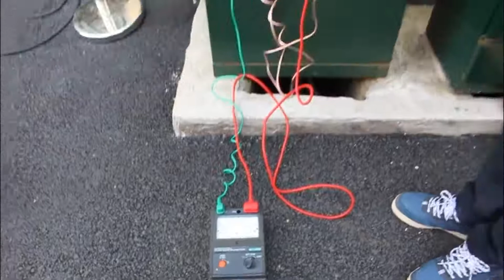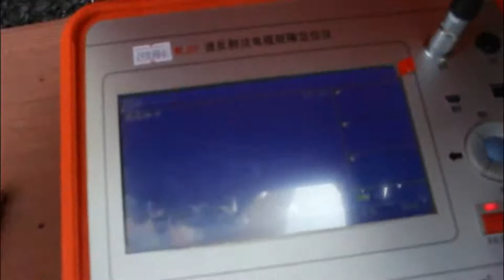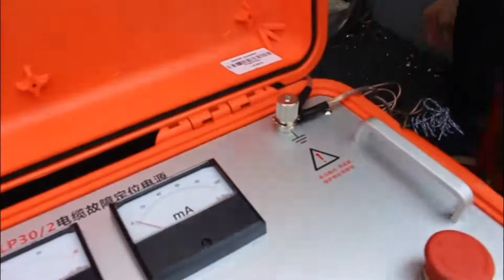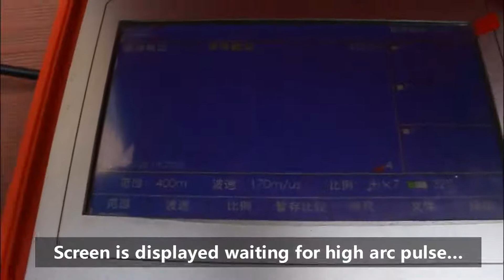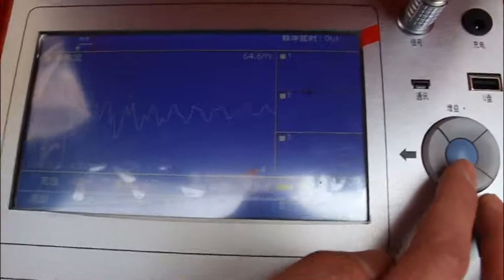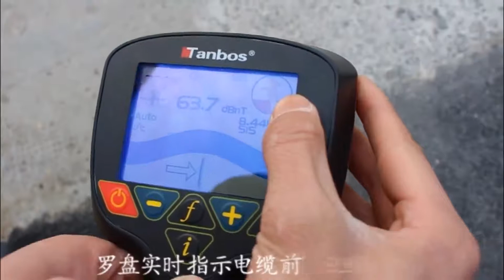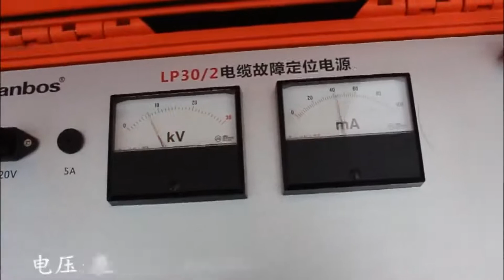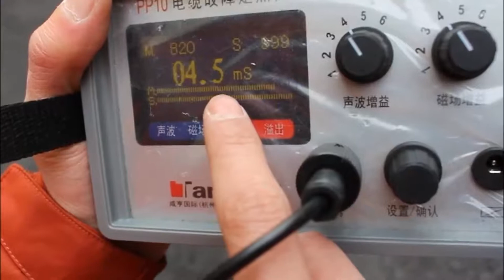T20 cable fault locator Xianheng